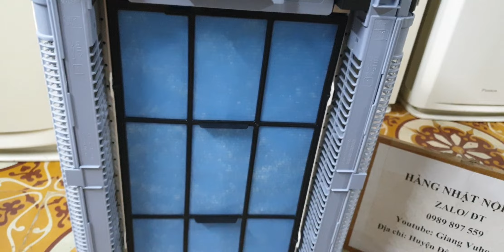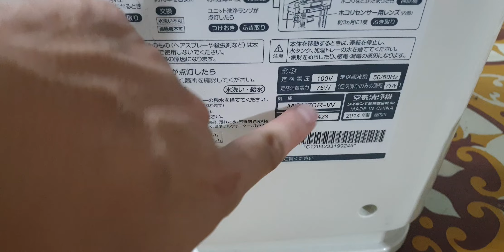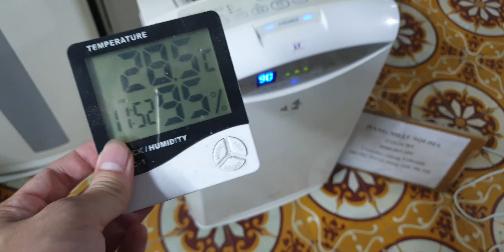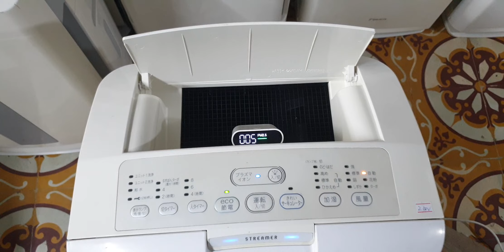#0989897559- Máy lọc khí daikin MCK70 mặt nguyệt đẹp quá